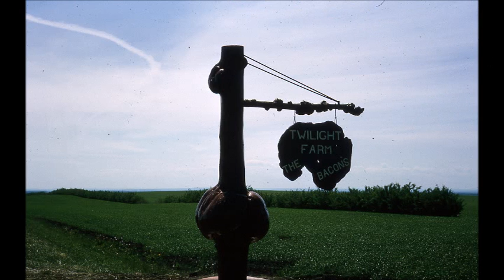Bacon, Richard video